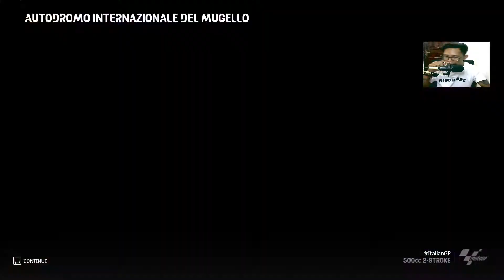motogp rossi 2tak penuh asap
mengenang kejayaan rossi tahun 2000